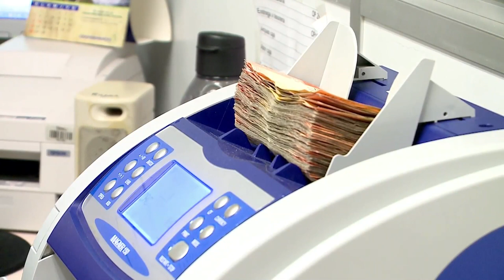PRESUPUESTO DEL MIDEPLAN NO CUMPLIRÁ CON REGLA FISCAL EN EL 2021 PORQUE CONTIENE ₡9 426 MILLONES PA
La ministra de Planificación y Política Pública, Pilar Garrido le expuso a los diputados de la Comisión de Asuntos Hacendarios el presupuesto que acompañará a su entidad durante el año 2021.